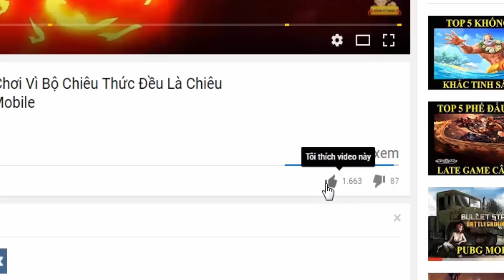Liên quân mobile Top 5 Tướng Giao Tranh liên tục Gần như bất tử không cần về hồi máu tại mùa 6